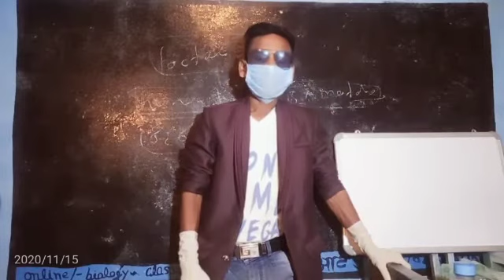Biology By Dinesh Kanpur